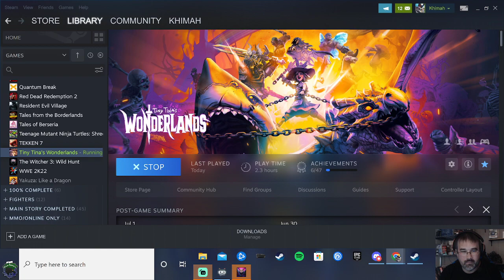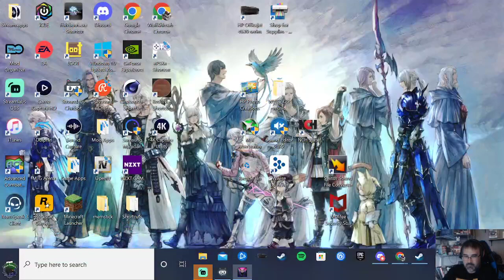Tiny Tina's Wonderlands Part 2